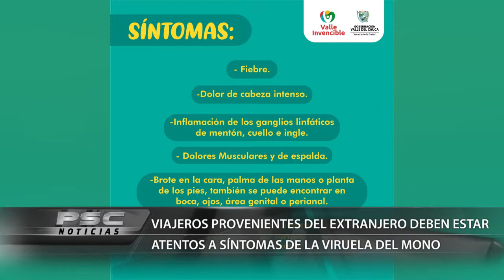VIAJEROS PROVENIENTES DEL EXTRANJERO DEBEN ESTAR ATENTOS A SÍNTOMAS DE LA VIRUELA DEL MONO